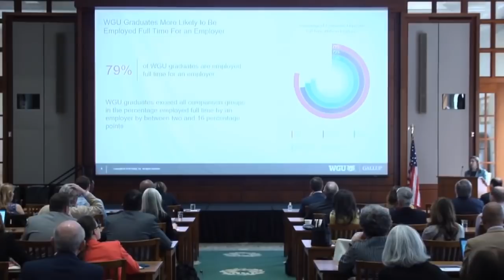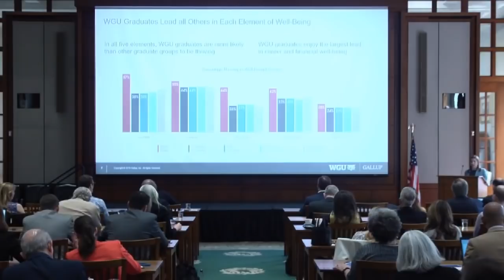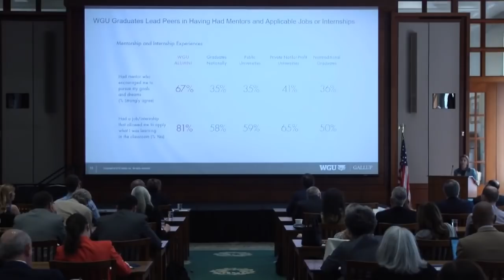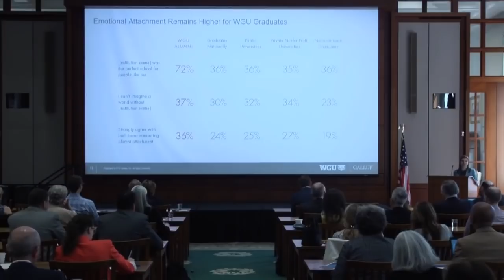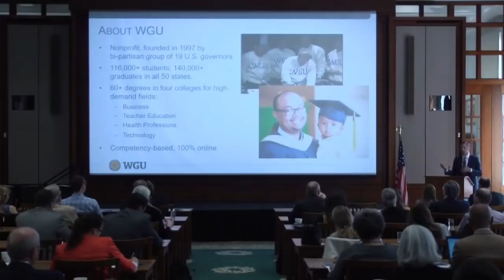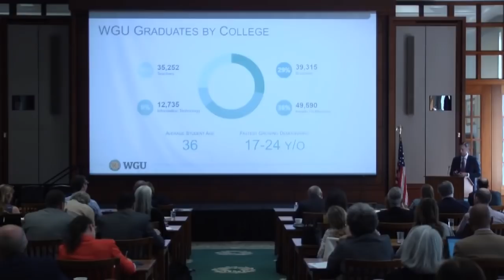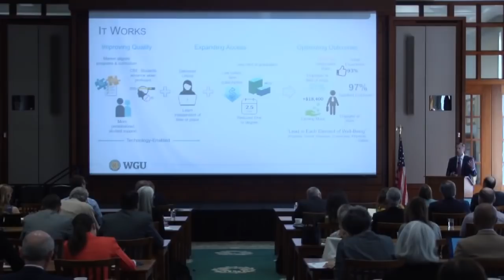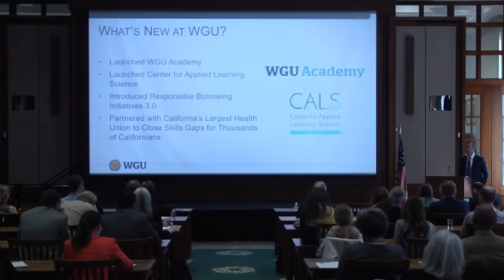Western Governors University: Delivering Better Outcomes by Aligning Education With Workforce Needs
This event features a panel discussion with WGU President Scott Pulsipher, the Society for Human Resource Management (SHRM) President and CEO Johnny Taylor, and Inside Higher Ed Editor Paul Fain, moderated by Gallup's Stephanie Marken, on how WGU personalizes student learning journeys and provides workforce-relevant curriculum to help students succeed.